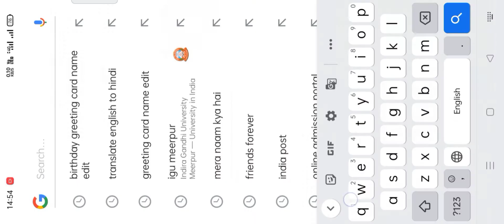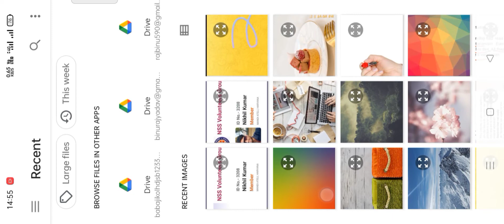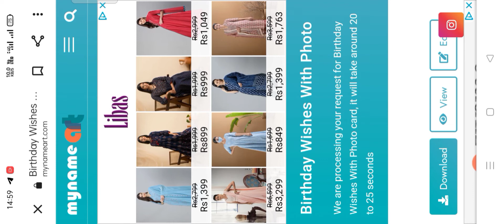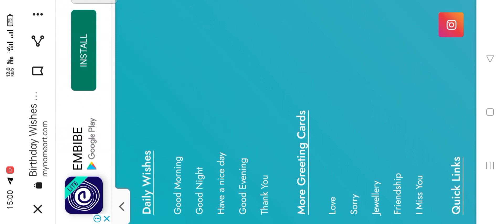How to make greeting card in mobile with name and photo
How to make greeting card in mobile with name and photo Free Gretting card maker